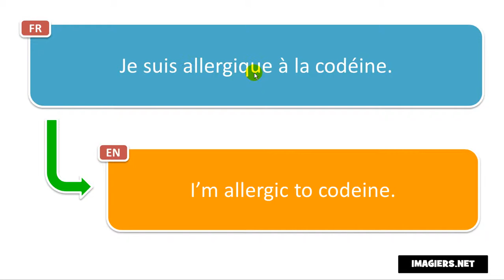Say it in French = I’m allergic to codeine